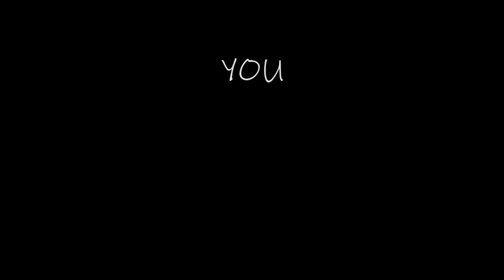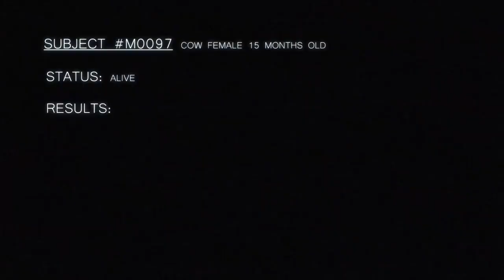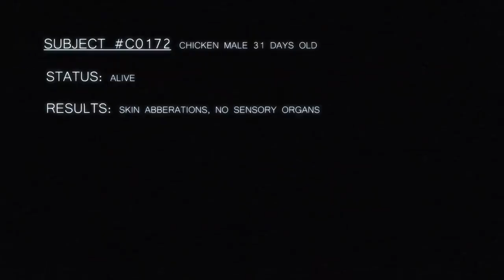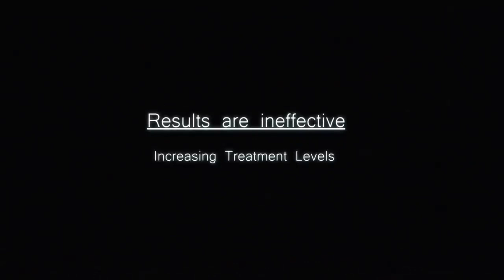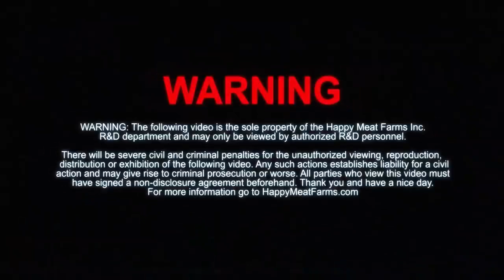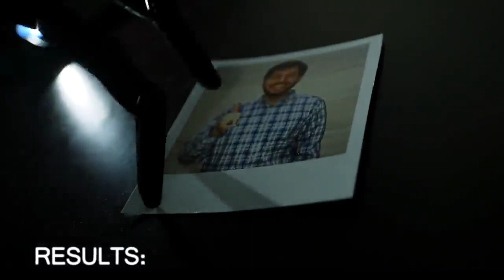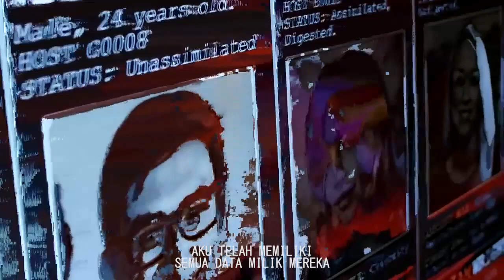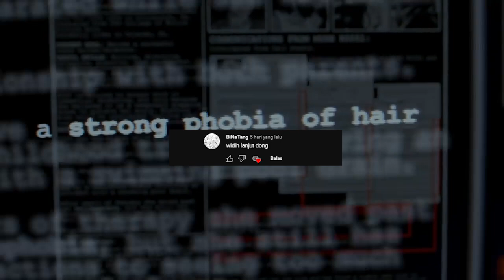Tempat ini menciptakan makhluk mutan ! happy meat farms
selamat datang di happy meat farms
ini adalah pabrik daging terkemuka yang tidak menyimpan rahasia apa pun .